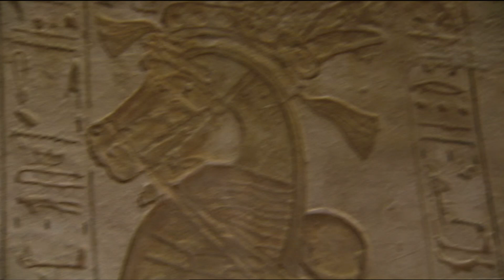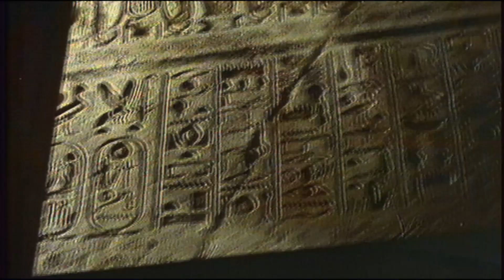Die Felsentempel von Abu Simbel, Ägypten | Schätze der Welt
Die Felsentempel von Abu Simbel gehören zu den beeindruckendsten antiken Monumenten Ägyptens. Sie befinden sich im Süden des Landes, nahe der Grenze zum Sudan, und wurden während der Herrschaft von Pharao Ramses II. im 13. Jahrhundert v. Chr. erbaut.

Es gibt zwei Haupttempel: den Großen Tempel, der Ramses II. gewidmet ist, und einen kleineren Tempel, der seiner Frau, Königin Nefertari, geweiht wurde. Der Große Tempel ist besonders beeindruckend, da seine Fassade von vier riesigen, 20 Meter hohen Statuen von Ramses II. dominiert wird, die in den Felsen gehauen wurden. Der Tempel ist dem Sonnengott Ra-Harachte gewidmet und sollte Ramses’ Macht und göttlichen Status unterstreichen.

Im Inneren des Tempels befinden sich zahlreiche Säulen, Reliefs und weitere Statuen von Ramses und den ägyptischen Göttern. Besonders bemerkenswert ist, dass zweimal im Jahr – am 21. Februar und am 21. Oktober – die Sonnenstrahlen bis ins tiefste Heiligtum des Tempels vordringen und die Statuen von Ramses und den Göttern beleuchten. Diese Tage sollen den Geburtstag und die Krönung Ramses II. markieren.

Der kleinere Tempel von Nefertari ist ebenfalls in den Fels gehauen und zeigt an seiner Fassade sechs große Statuen – vier von Ramses und zwei von Nefertari. Der Tempel ist der Göttin Hathor geweiht, die mit Liebe und Schönheit in Verbindung gebracht wird.

In den 1960er Jahren, während des Baus des Assuan-Staudamms, wurden die Tempel in einer beispiellosen archäologischen Rettungsaktion Stein für Stein versetzt, um sie vor den Fluten des entstehenden Nasser-Sees zu schützen. Sie befinden sich heute etwa 65 Meter über und 200 Meter landeinwärts von ihrem ursprünglichen Standort.

Die Tempel von Abu Simbel sind heute UNESCO-Weltkulturerbe und eine der größten Touristenattraktionen Ägyptens. Sie repräsentieren nicht nur das künstlerische und architektonische Können des alten Ägyptens, sondern auch die Bedeutung, die Ramses II. seiner eigenen Macht und Göttlichkeit beimaß.

Kapitel
▷ 00:00 - Intro
▷ 00:04 - Die Felsentempel von Abu Simbel, Ägypten

Die wertvollsten Natur- und Kulturdenkmäler der Welt schützt die UNESCO seit 1972 als "Erbe der Menschheit". Die Fernsehreihe "Schätze der Welt" erzählt von diesen Orten in eindrucksvollen Bildern.

Hochwertige Dokus zu Wissenschaft, Gesellschaft, Geschichte und Tierwelt: wocomoDEUTSCH ermöglicht den Zugang zu zuverlässigen und qualitativ hochwertigen Informationsquellen in deutscher Sprache. Die Dokumentarfilme und Reportagen auf unserem Kanal werden von führenden Produktionsfirmen produziert und bieten einen frischen Blick auf die Welt, in der wir leben.

WocomoDEUTSCH ist ein Kanal der Marke Wocomo von NIKITA VENTURES. Wocomo - wonderful content in motion.